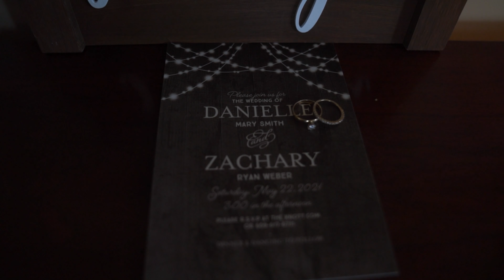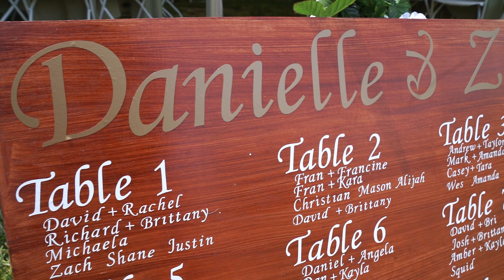Danielle + Zachary | Wedding Video | New Jersey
This wedding video will make you cry once you see the grooms reaction to his beautiful wife.

Wolf Rising Photography